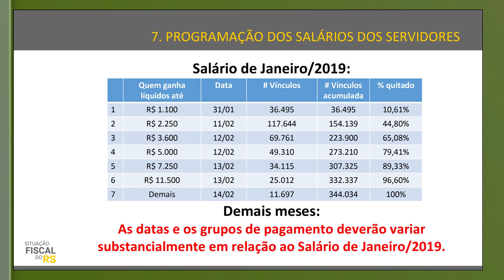Governo explica a situação das finanças e anuncia calendário de pagamento dos servidores